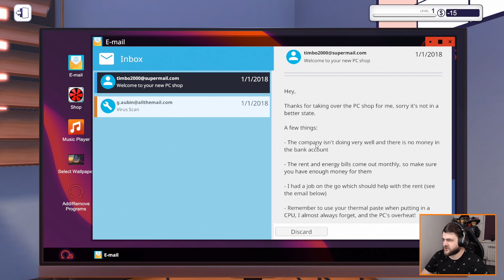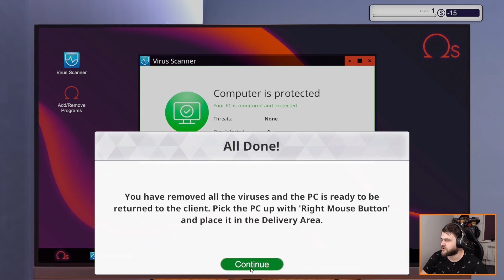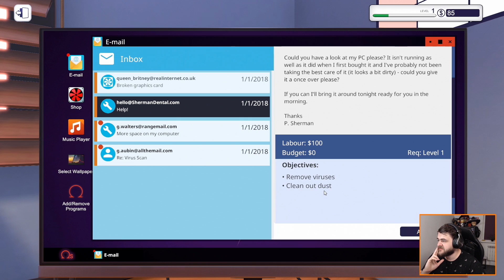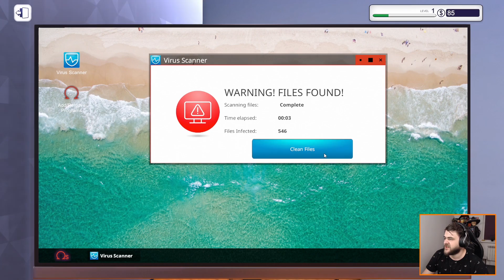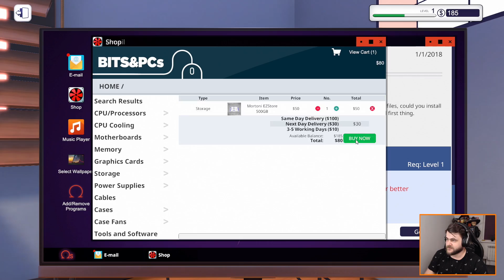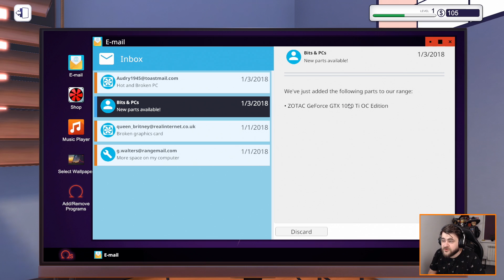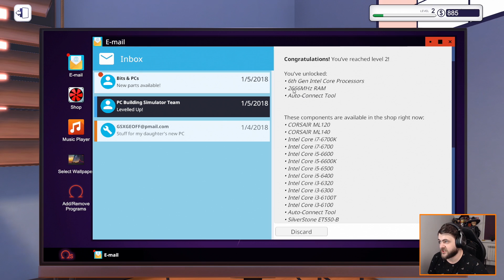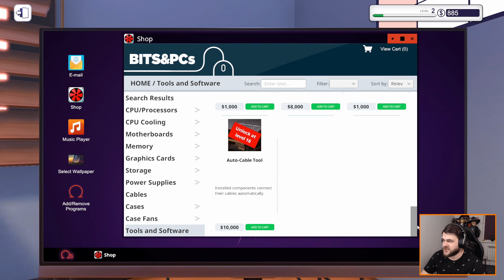Wznawiam działalność! Otwieram warsztat komputerowy! - PC Building Simulator #24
Jeśli chcesz aby wznowić serię - zostaw lajka!